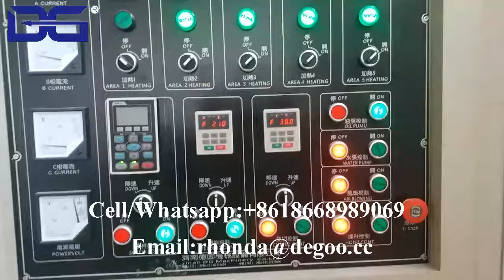Best sale fried chips plant namkeen chips extruder